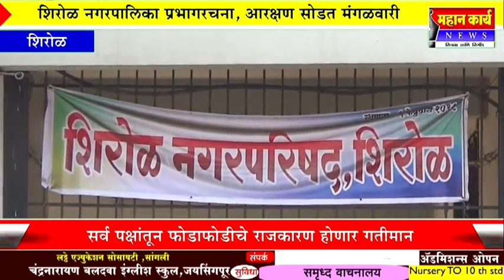शिरोळ नगरपालिका प्रभागरचना, आरक्षण सोडत मंगळवारी : सर्व पक्षांतून फोडाफोडीचे राजकारण होणार गतीमान